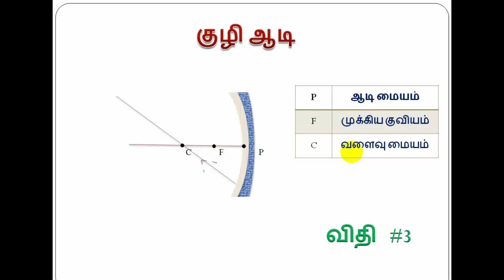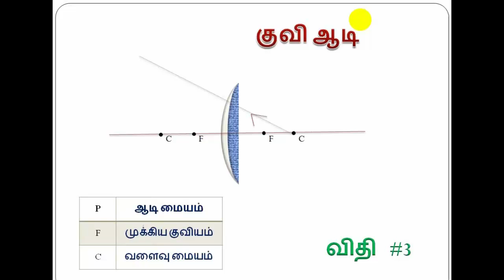Rules to draw Ray diagram for mirrors